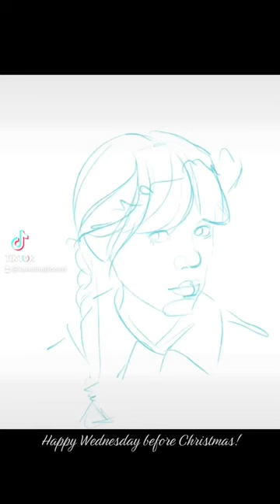December 21, 2022